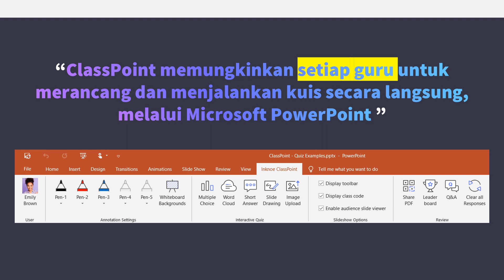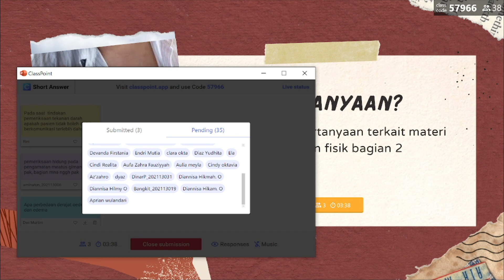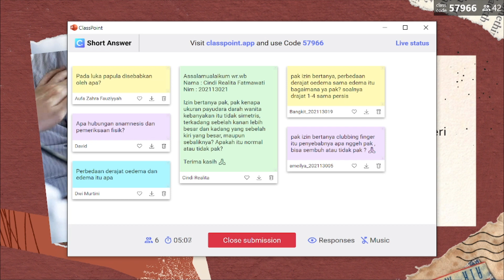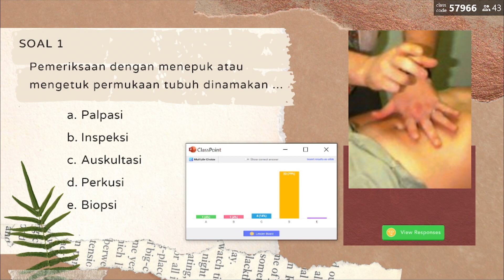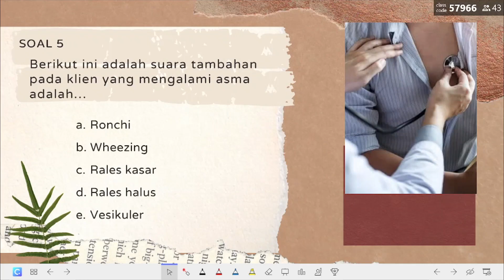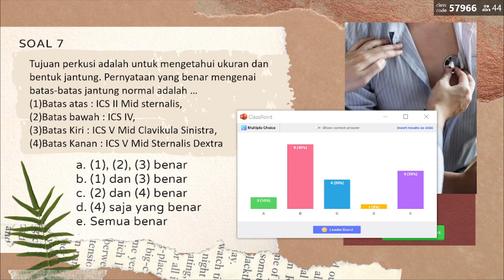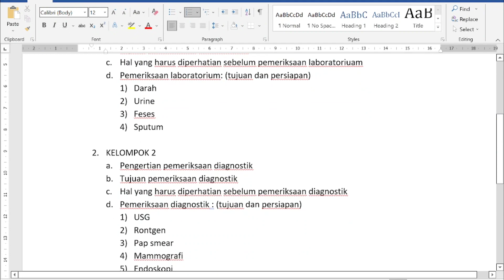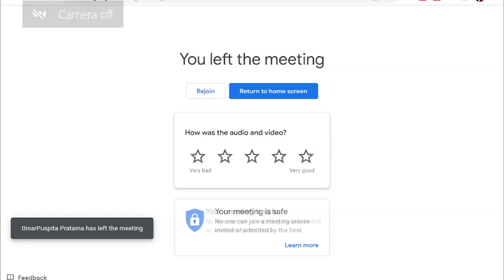Kuis Interaktif Menggunakan ClassPoint - Pemeriksaan Fisik Bagian 2 (Kelas A)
ClassPoint merupakan aplikasi yang tersambung dengan Microsoft PowerPoint sehingga memudahkan para pengajar saat memberikan presentasi atau menjelaskan materi tertentu kepada para siswa. Ada beberapa fitur yang tersedia dalam ClassPoint, yakni membuat kuis dengan berbagai tipe pertanyaan.

Selama melaksanakan pembelajaran jarak jauh (PJJ), guru atau tenaga pengajar harus menyampaikan materi pelajaran secara interaktif. Hal ini bertujuan agar siswa tetap bisa menyerap ilmu dengan optimal meski tidak bertatap muka langsung dengan guru.

Keterampilan mengoperasikan berbagai perangkat digital dan software perlu dimiliki guru agar mampu memberikan materi pembelajaran yang menarik bagi para siswa.

Saat mengajar secara online ada beberapa keterbatasan seperti tidak bisa menerangkan materi menggunakan papan tulis. Kondisi ini menyebabkan berkurangnya interaksi antara siswa dan pengajar.

Ada beberapa fitur yang tersedia dalam ClassPoint, yakni membuat kuis dengan berbagai tipe pertanyaan. Seperti pilihan ganda, lawan kata, jawaban singkat, menggambar singkat, unggah gambar, hingga soal menggambar.

Timestamp:
00:00 Intro Video
01:04 Persiapan
02:29 Join ClassPoint
04:00 Diskusi Pemeriksaan Fisik Bagian 2 (Short Answer)
21:25 Kuis Interaktif (Multiple Choice & Leader Board)
37:47 Evaluasi Pembelajaran (Word Cloud)
41:44 Penugasan
45:17 Cek Presensi
46:02 Diskusi dan Penutupan